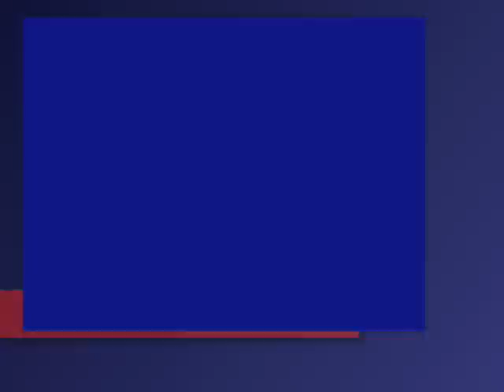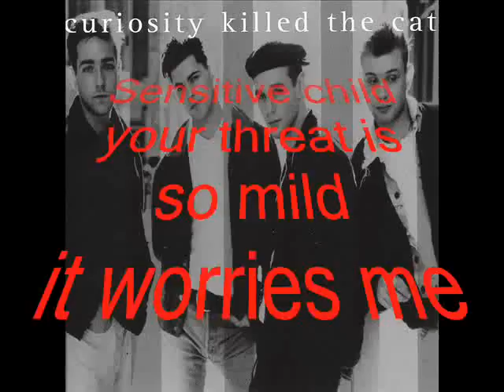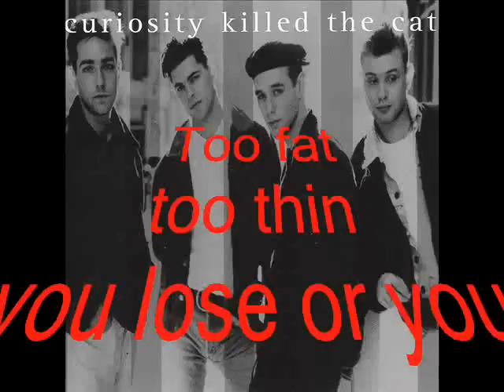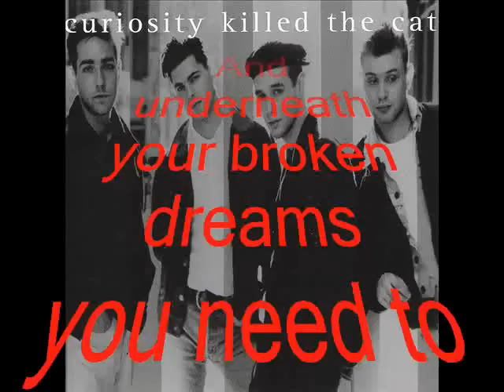Curiosity Killed the Cat Misfit (video with lyrics)-HQ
Curiosity Killed The Cat "Misfit "(studio version)

lyrics:

Sensitive child
keep running wild in a confined space

You're not to blame 'cause you're not the same

get on the case.
Crazy sheep
you are the odd one out

Crazy sheep
let them know what you're all about.

Misfit
freak that's on the street

Well
I can see the sorrow in your eyes.
How long
how low
how hiah can you gc
There'll be a bind for every kind
you'll see.

Sensitive child
your threat is so mild
it worries me.
Build yourself some protection to avoid the injection

Then you can be happy.
Crazy sheep
you are the odd on out

Now I can see the sorrow in your eyes. . . .

Set your mode to emotion
your secret potion
Designed to satisfy your soul

And underneath your broken dreams
you need to satisfy your soul.

Too fat
too thin
you lose or you win

This may come as some surprise.
Too tall
too short
too loose or too taut

Too fat
too thin

You're got to satisfy your soul